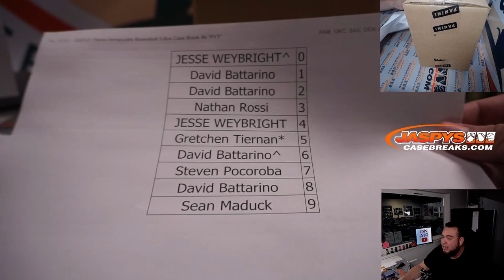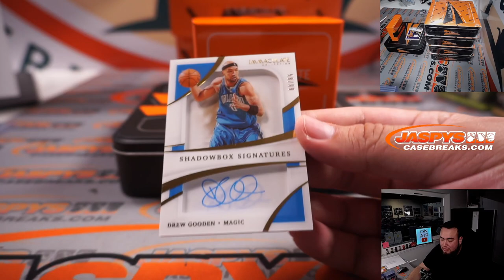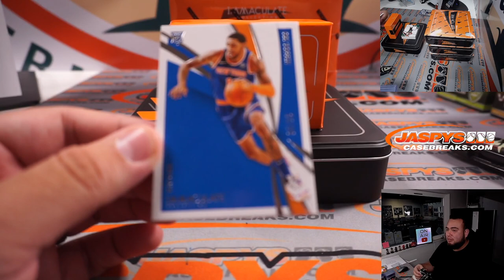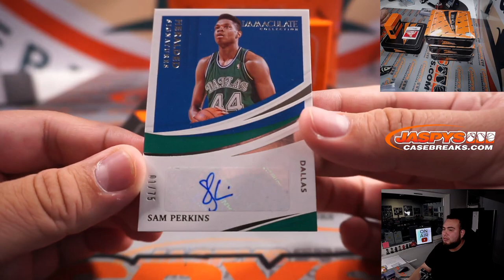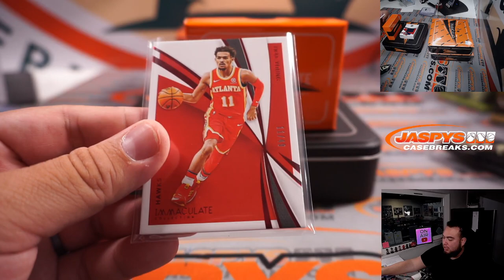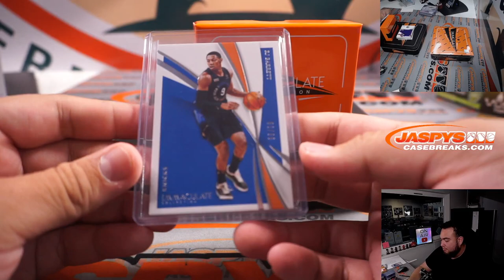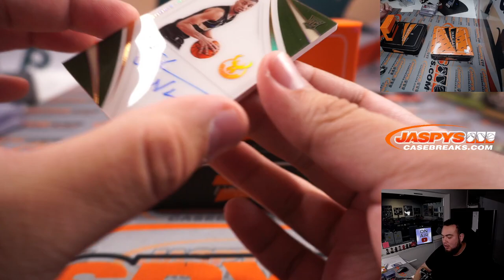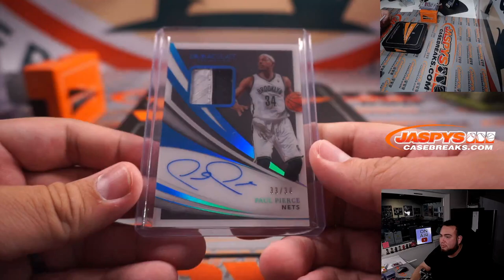Fri. 1/7/21 - 2020-21 Panini Immaculate Basketball 5-Box Case Break #6 *PYT*